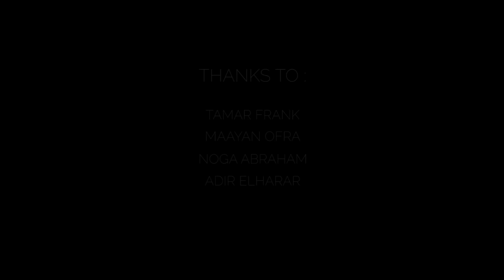Tsar B - Escalate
My Video Clip for this AMAZING song By Tsar B!!

Credits :
Song : Tsar B - Escalate
Producer/Director : Orel Nissim
Photography: Orel Nissim, Adir Elharar, Noga Abraham
Styling : Maayan Ofra
Choreography : Tal Neuman
Dancers : The AMAZING Tal Neuman And Hagar Levi
Lips : Hila Levy Elharar